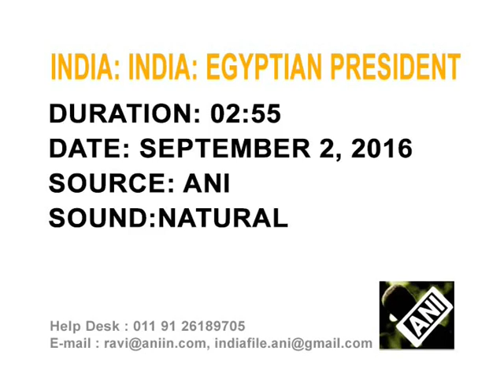Egyptian President meets Indian Foreign Minister in Delhi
Egyptian President Abdel Fattah al-Sisi meets India's Foreign Minister, Sushma Swaraj in New Delhi and holds talks on key issues such as militancy and deepening economic ties.